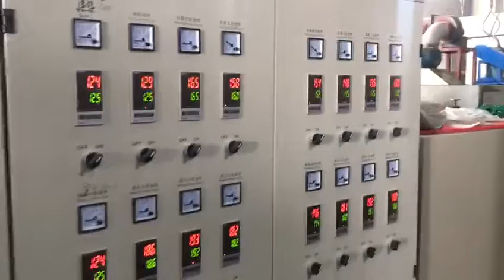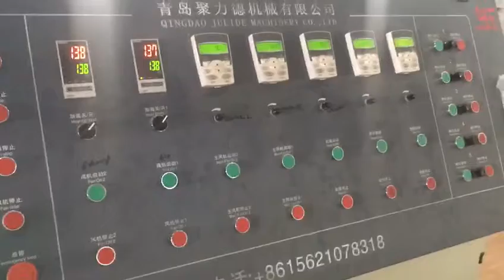S mat running in Yeti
Our S mat production line running in our customer's workshop, very stable and productive.